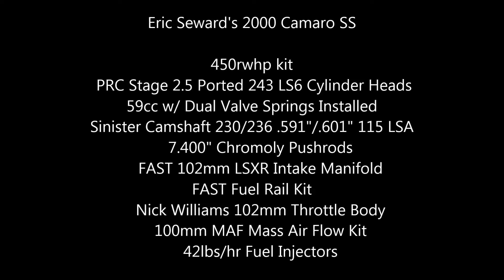HAWKS Eric Seward's 2000 Camaro SS H/C/I 465HP & 423TQ!!!